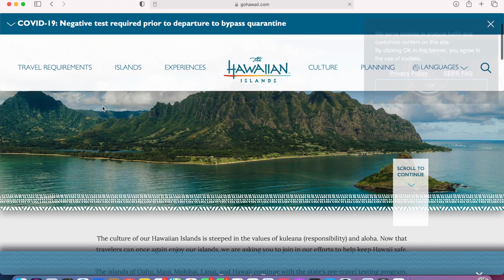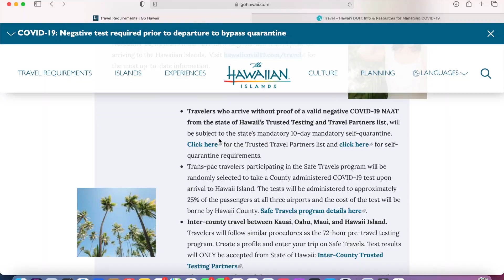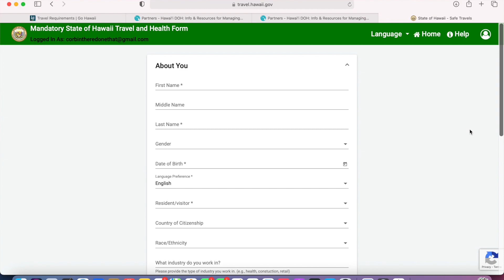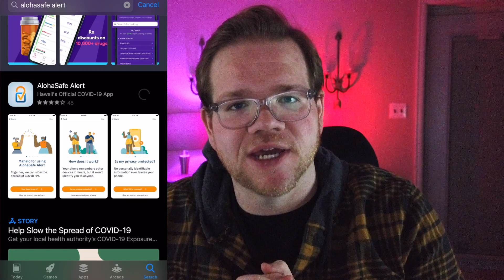The ULTIMATE Hawaii COVID Travel Guide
We take a look at what you need to know to travel to Hawaii right now during COVID 19! Where are you looking to travel to next?